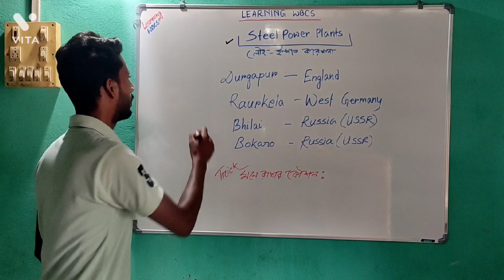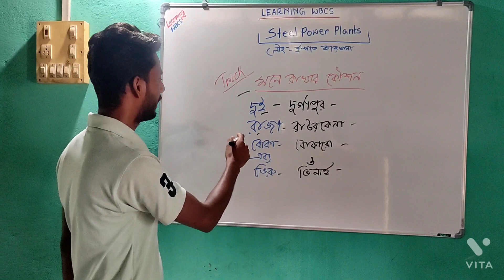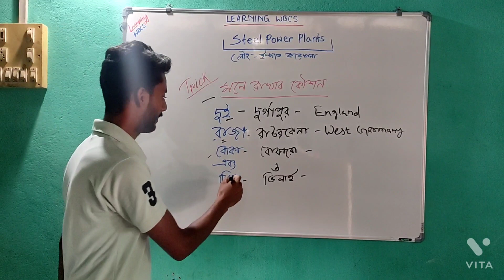Steel plants setup in India with help of foreign countries 2021 ||WBCS লৌহ ইস্পাত কারখানা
Learning WBCS Steel power plants setup in India with help of foreign countries 2021 ||WBCS লৌহ ইস্পাত কারখানা
Steel plants setup with help of foreign countries লৌহ ইস্পাত কারখানা কোন বিদেশী দেশের সহায়তায় গড়ে উঠেছে । Learning WBCS made a video in Durgapur steel power plant, Rourkela Steel power plants, Bokaro & Bhilai power plants . Rourkela. Bhilai. Bokaro. PSC Clerkships#লৌহ ইস্পাত কারখানাBhilai Steel Power Plants#Bokaro Steel power plants#Durgapur Steel Power Plants#WBCS exam#WBP#WBP ConstableWBSI WEST BENGAL POLICE wbp si
west bengal police constable#wbp gk